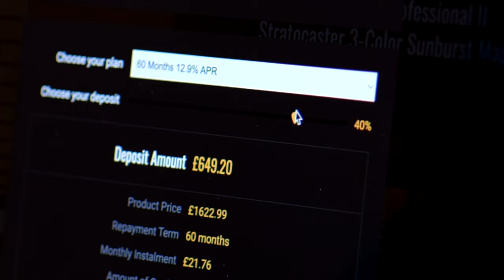No Talking...Just Tones | Yamaha Revstar Element | RSE20 - Neon Yellow